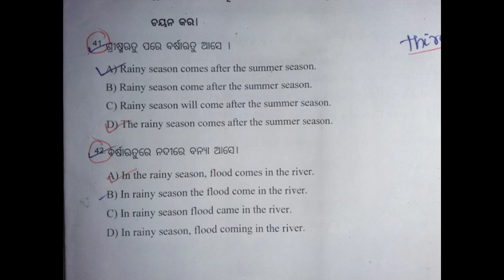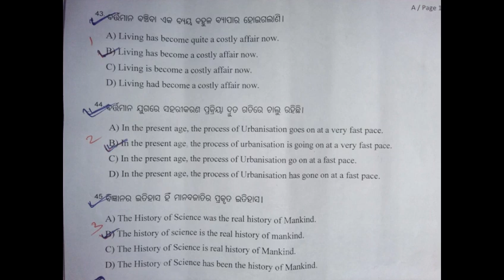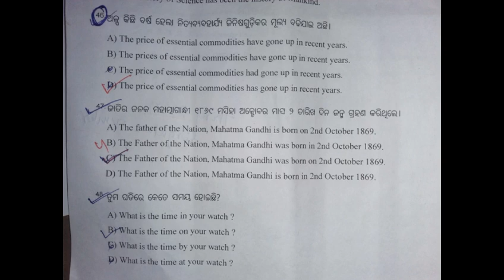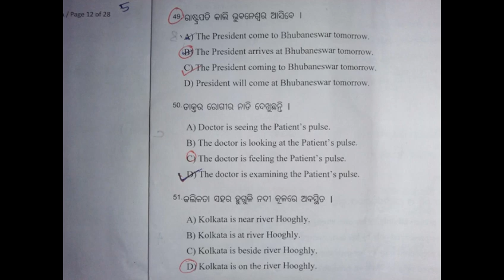forest guard question paper||odisha forest guard translation